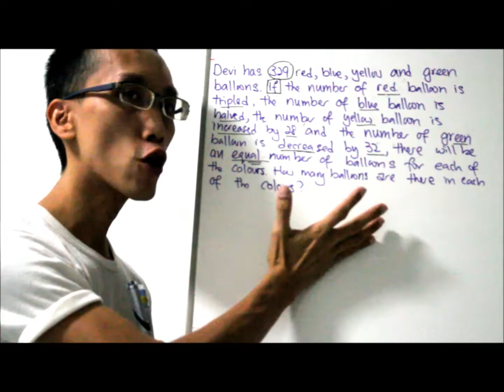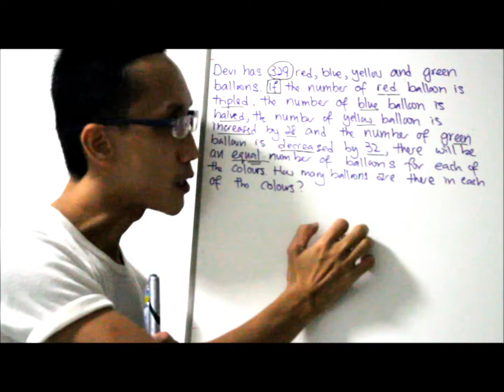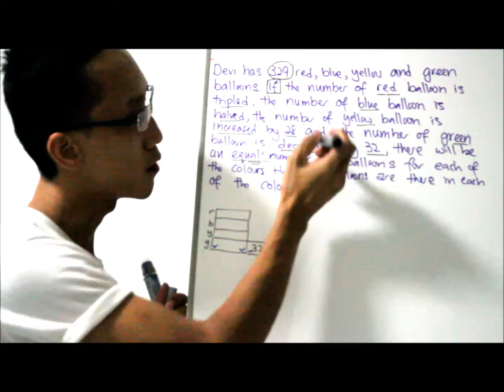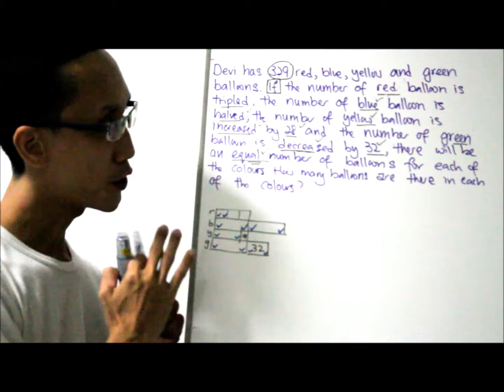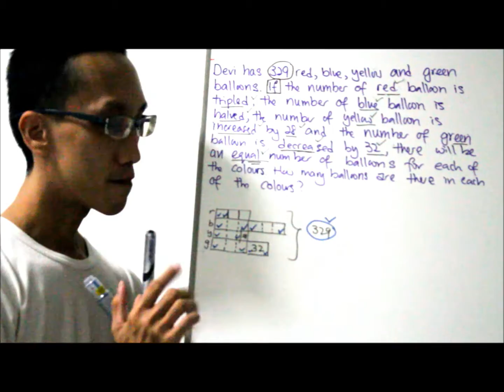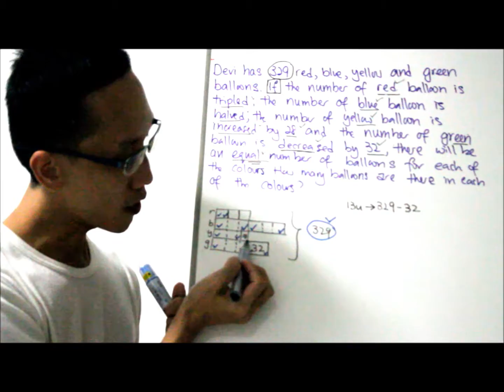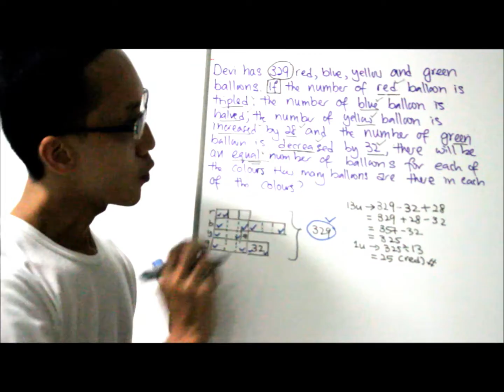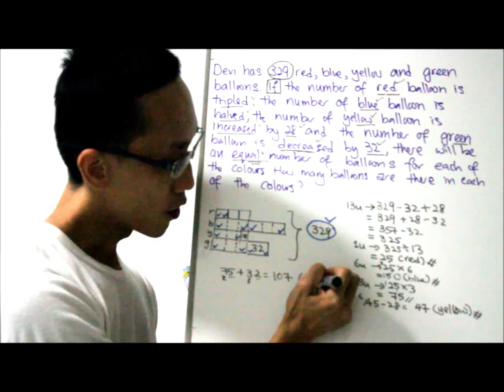Primary 6: Common Types of Maths Problem Sums #2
The Maths Question shown in the video, is extracted from Rosyth School, P6 CA1 2015, PAPER 2, Q16.